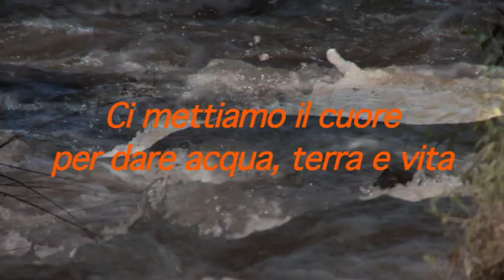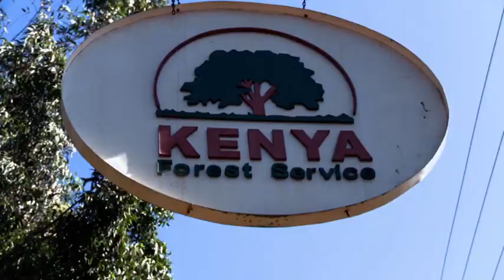Acqua Terra Vita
"Acqua, Terra, Vita" è un progetto di cooperazione allo sviluppo che nell'arco di 3 anni ha lo scopo di contribuire alla conservazione e alla gestione sostenibile delle risorse naturali, dell'acqua e dell'ecosistema forestale delle colline Wire in Kenya, area che negli ultimi decenni ha subito un forte degrado ambientale.

Un progetto che intende stabilire le strutture necessarie alla partecipazione della comunità alla gestione sostenibile della foresta, allo scopo di ripristinarne lo stato naturale e migliorare le condizioni di vita delle popolazioni che vivono attorno ad essa.

Condotto da CEFA Onlus, Comitato Europeo per la Formazione e l'Agricoltura che dal 1972 si occupa di programmi di sviluppo sostenibile delle regioni rurali, il progetto è stato approvato dalla Comunità Europea che provvede a fornire il 75% degli 800 mila euro necessari allo scopo. Per il restante 25% bisogna darsi da fare!

E Costa Edutainment ha deciso di non perdere questa occasione per impegnarsi nella salvaguardia dell'ambiente e per creare un maggior benessere ad una popolazione in difficoltà.